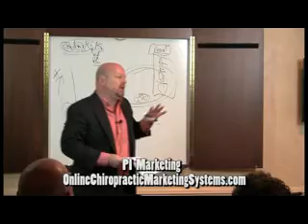Chiropractic Education Videos Chiropractic Online Advertising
600 Custom Chiropractic Education Videos for 16 Conditions and 60 Keywords.

Educational Videos for Chiropractors Websites, Internet, Facebook and Youtube.

Educational Video Marketing for Chiropractors, Automated Internet Marketing for the Low Tech Chiropractor.